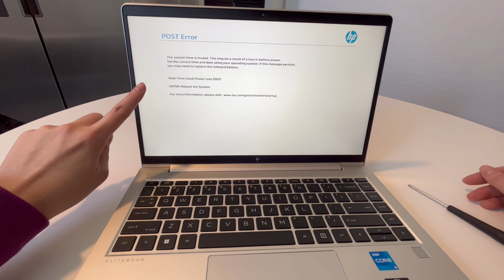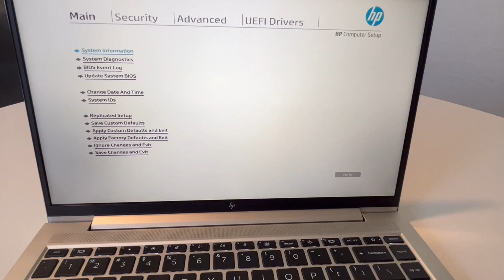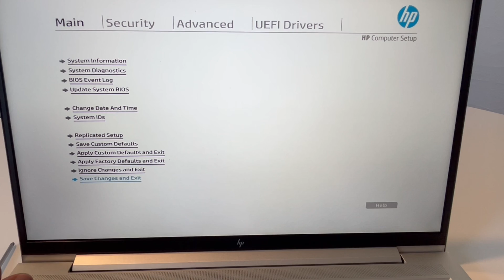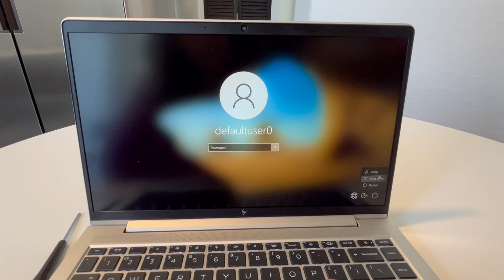How to Solve HP Real-Time Clock Power Loss (005) Post Error - A Fix That Works Even After Restart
You turn your computer on and it tells you "Real-Time Clock Power Loss (005)". You update the time and date in Windows but still get this message. We will show you how to set the date and time in BIOS so this error will stop. So you will be able to restart your computer with no worries. Our Certified Technician takes you through the steps to fix this problem.

Computer repair tool kit recommended by our technicians: